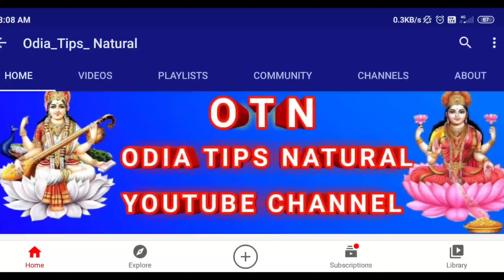Dhanu Rashi July 2021 odia | july month odia rashifal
guruji odia
odia guruji

odiahoroscope2021
2021odiaastrology
sadhubani2021
anuchinta2021
2021anuchinta
2021odiarasifala
odia2021
2021odia
odisha
odiarasifala2021
odiatipsnatural
odiarashifal2021
odiahoroscope2021
rasifala2021
ajirarasifala2021
odia2021
odiarashi2021
odiarasifala2021
odiaastrology